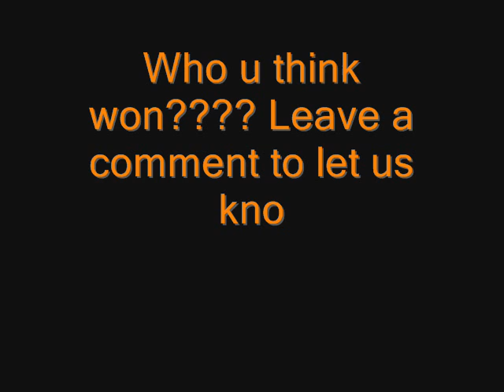JiGG vs Zakee(Round 3)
battle in walltown